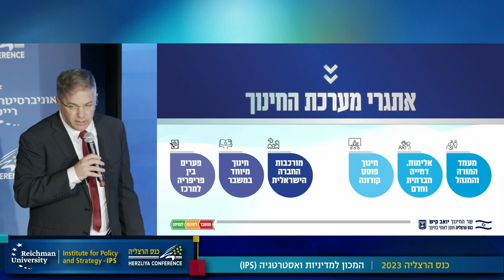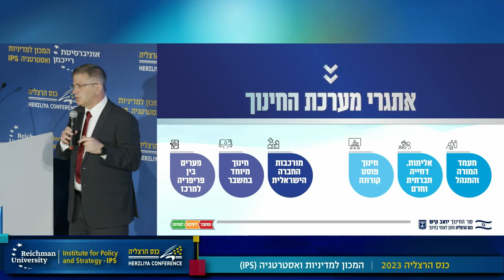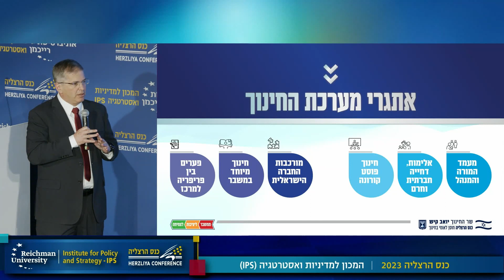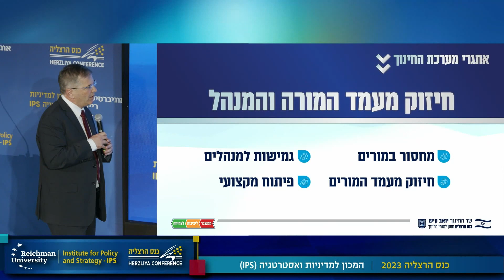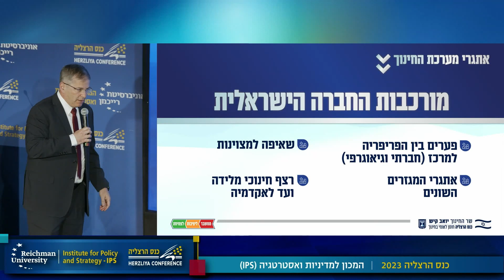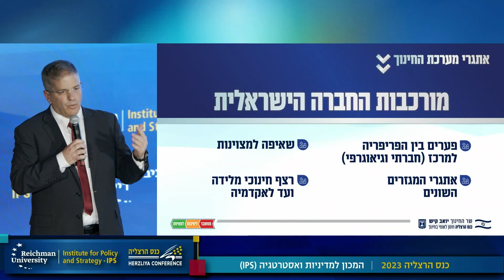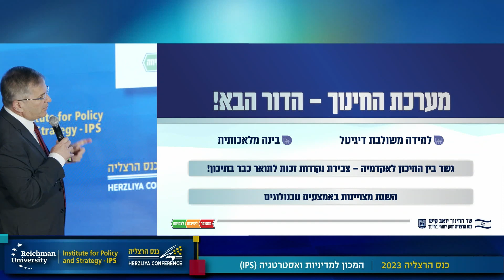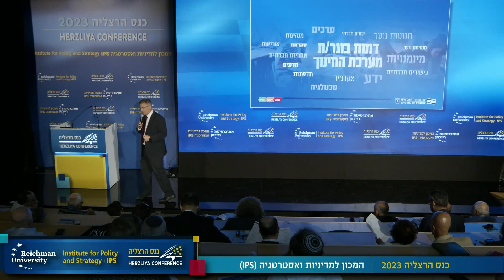שר החינוך - חה"כ יואב קיש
כנס הרצליה 2023 – חזון ואסטרטגיה בעידן אי-ודאות
22-23 במאי 2023
המכון למדיניות ואסטרטגיה, אוניברסיטת רייכמן